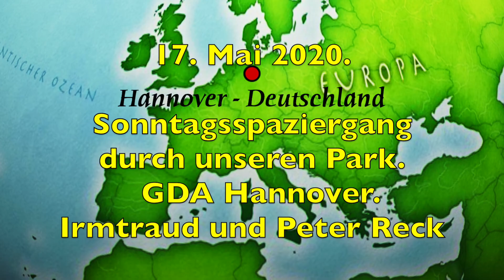17. Mai 2020. Sonntagsspaziergang durch unseren Park. GDA Hannover. Bleibt gesund!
17. Mai 2020. Sonntagsspaziergang durch unseren Park. GDA Hannover. Bleibt gesund!